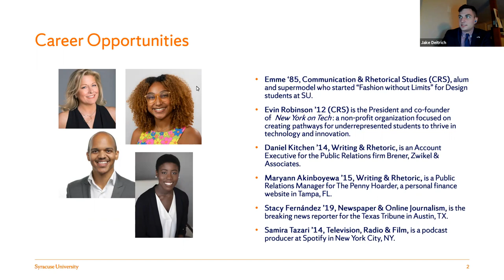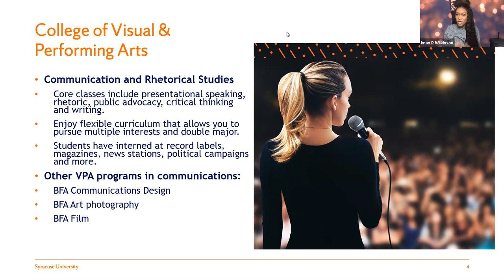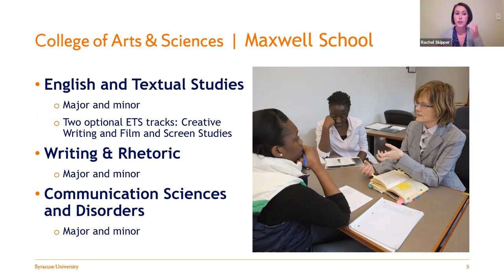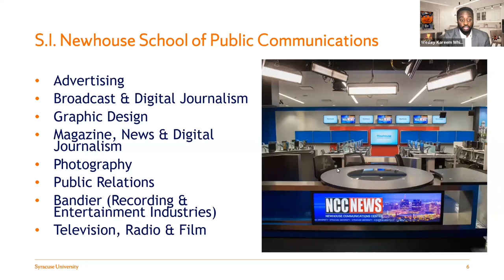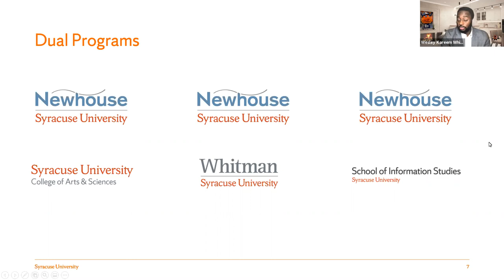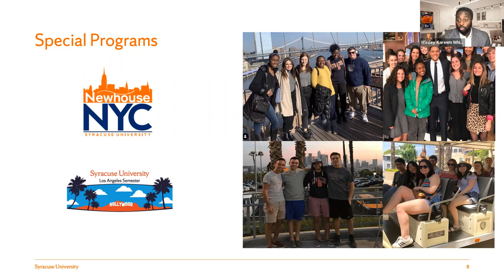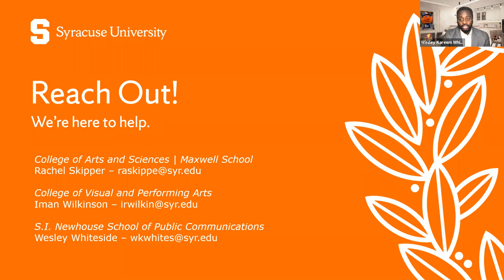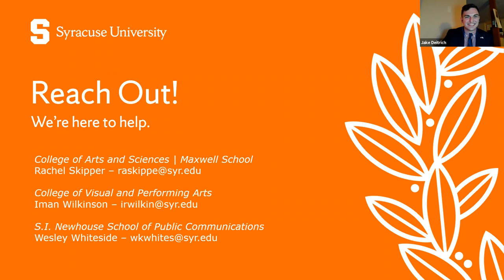Communication and Writing